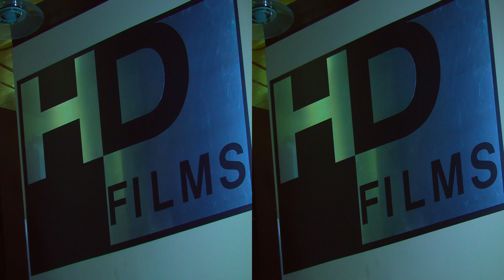[3D] Defiance Gameplay Footage and Rick Fox vs Jace Hall - The Jace Hall Show Season 5 Ep 9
Exclusive gameplay and all access behind the scenes look into Defiance, one of this year's most anticipated shooters. NBA champion and celebrity actor Rick Fox makes his move to replace Jace as host, while Producer Todd makes moves on Rick's hot sister.

Cast:

Jace Hall
Todd Roy
Rick Fox
Jeanene Fox
Gary Graham
Rob Hill
Alex Rodberg
Amy Johnston
Christopher Cowan
Darren Bailey
Vonzell Carter
Brendon Huor
Al Pitman
Nick Benseman
David "Dax" Bauer
James Young
Adam Radick
Stephen James Murray (2nd camera op)